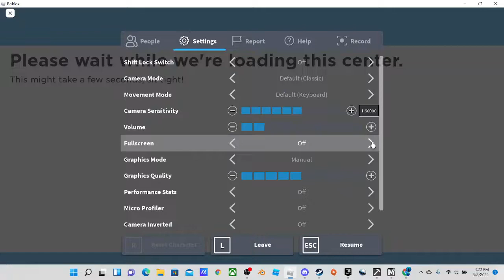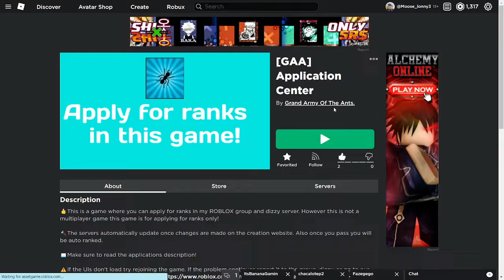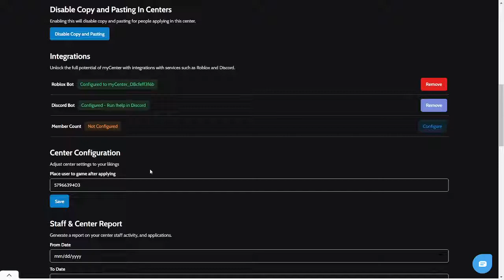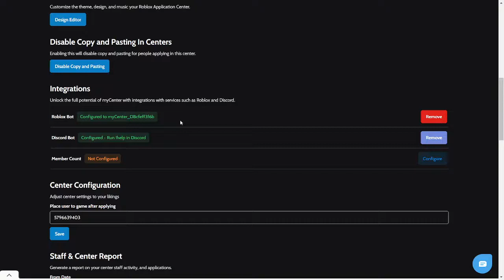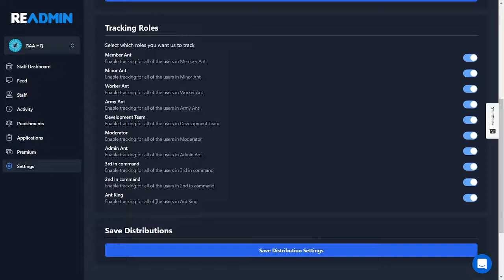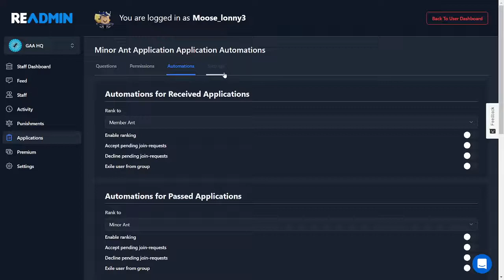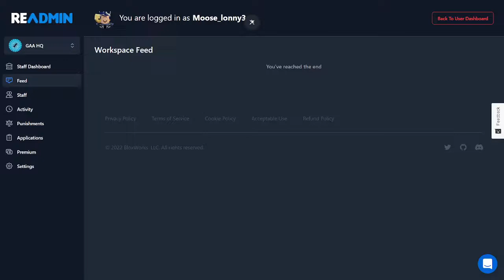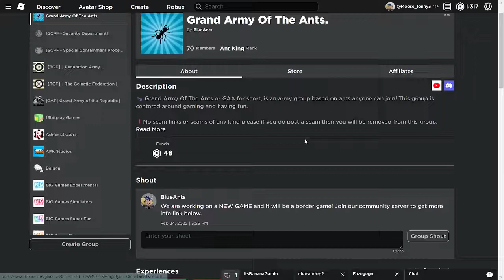HOW TO SET UP A ROBLOX APPLICATION CENTER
Today I will go over How to set up a roblox application center! Now both methods are completely free!